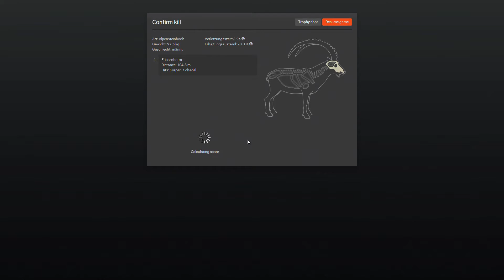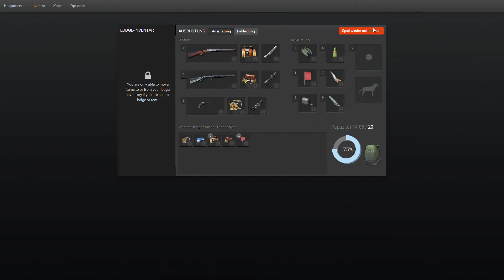TheHunter - Dem Harm sein Jagdtagebuch #46 - Eine Jagd in den französischen Alpen - Episode 27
Friesenharm speelt...

...The Hunter 2015 - Dem Harm sein Jagdtagebuch

Auf seinen Streifzügen durch die vielen Reviere der TheHunter-Welt erlebt der Harm viele Geschichten und Merkwürdigkeiten. Wie unser unerschrockener Jäger mit diesen Erlebnissen umgeht seht ihr in seinen TheHunter-Tagebuch.

Viel Spaß beim "Sichten"